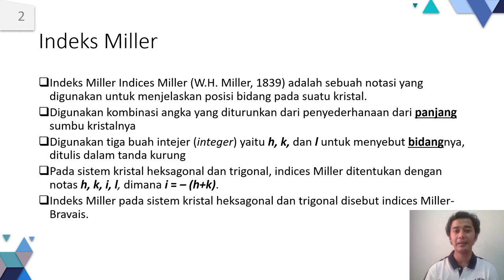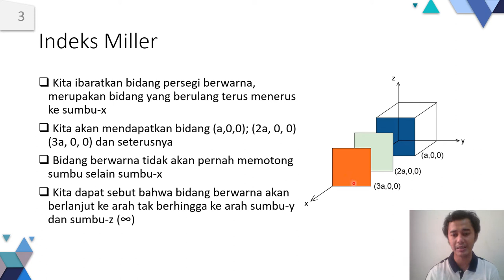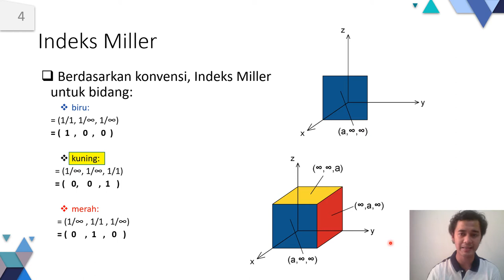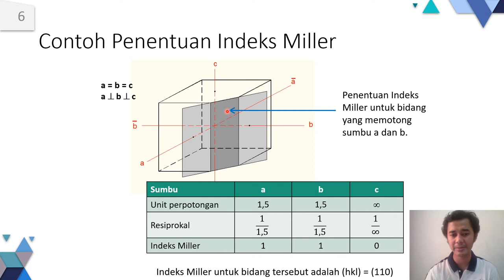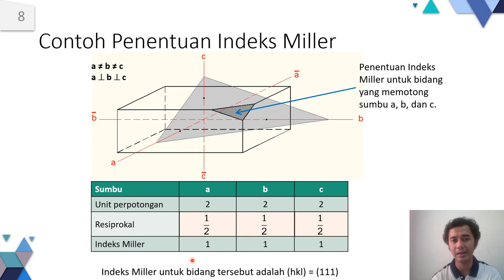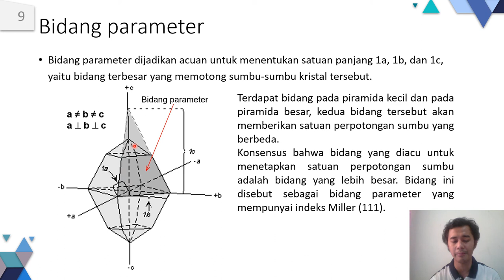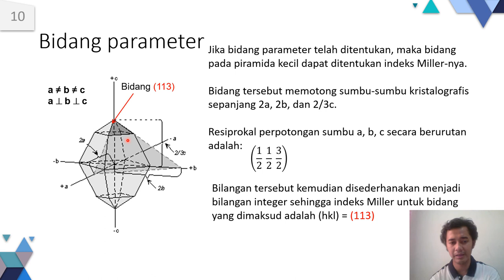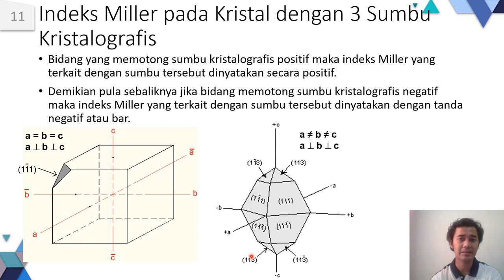Materi Minggu ke 05 segmen 01 Indeks Miller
Dasar Indices Miller.